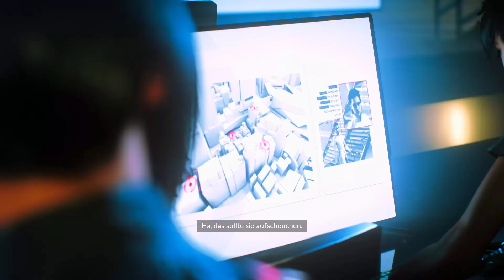Lass alles einstürzen! Let’s Play: MIRROR'S EDGE: CATALYST #04 (German / Deutsch)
Let’s Play: MIRROR'S EDGE: CATALYST German Deutsch

Beste Grüße
Lukas